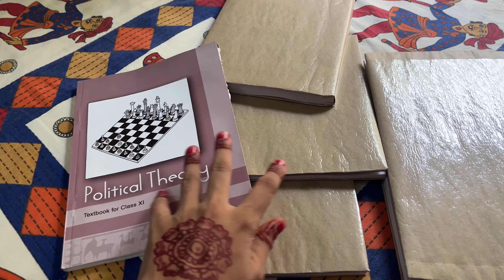Normal day wala vlog 😢| Neharitika vlog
Iss vlog me humne apna normal day vlog share kiya hai jisme mera summer vacation planning hai aur humne Shopping ki hai 😜